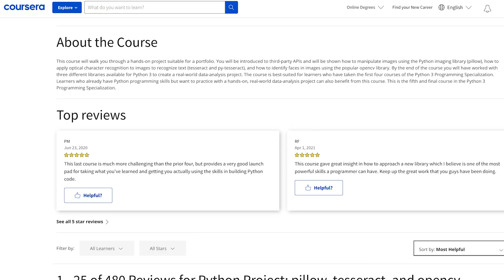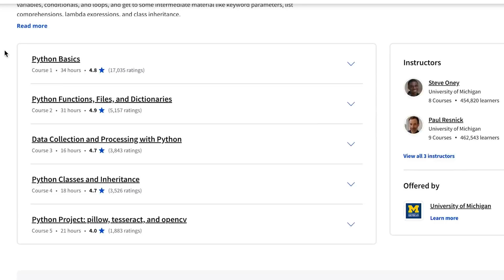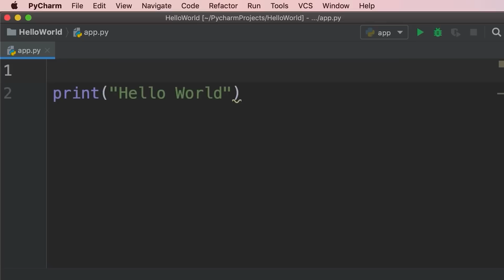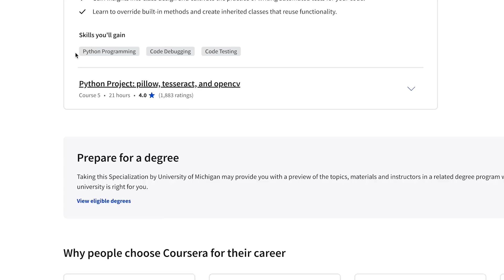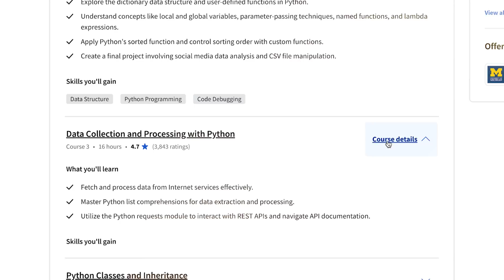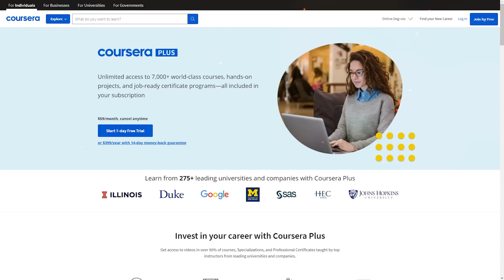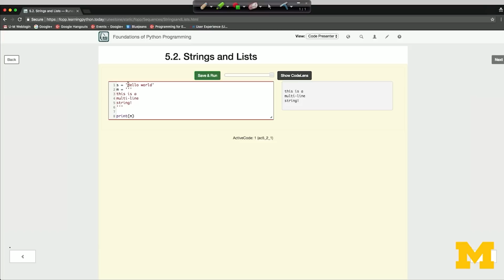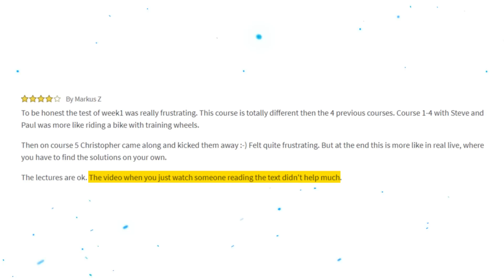Python 3 Programming Specialization by University of Michigan - Review 2025 (Coursera Review)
This time I'm going to review a Python 3 Programming Specialization by the University of Michigan. I will answer the following questions: Is Python 3 Programming Specialization Worth it in 2024? Its advantages, disadvantages, certificate's value, and Career Opportunities.

⏱️CHAPTERS:
0:00 Python 3 Programming Specialization
1:03 Course Overview
2:55 Course Instructors
3:19 Course Content
5:11 Price and Certification
6:11 Career Opportunities
6:59 Student Reviews
8:31 Is Python 3 Programming Specialization Worth It?